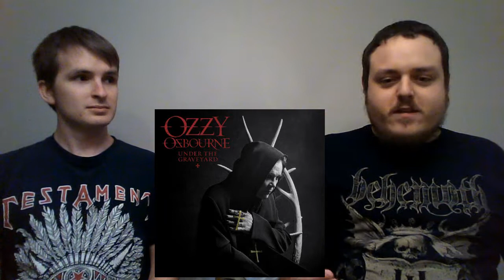Ozzy Osbourne - Under the Graveyard Track Review - Plugged On Reviews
We discuss the new song from Ozzy!